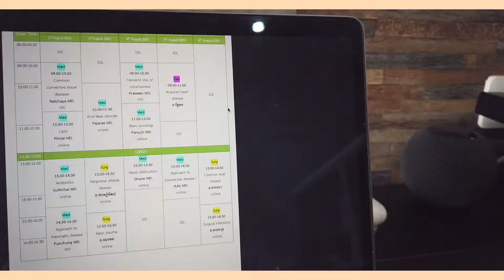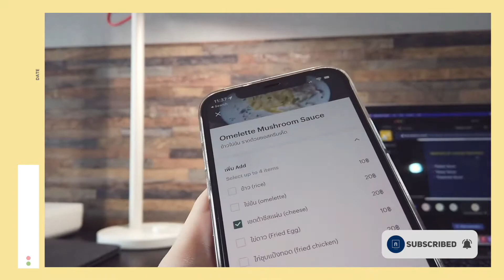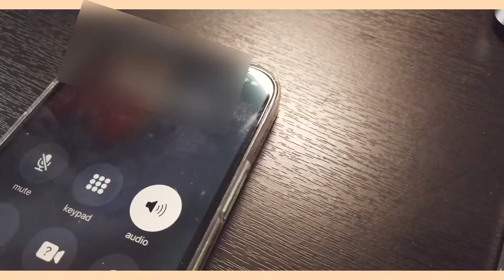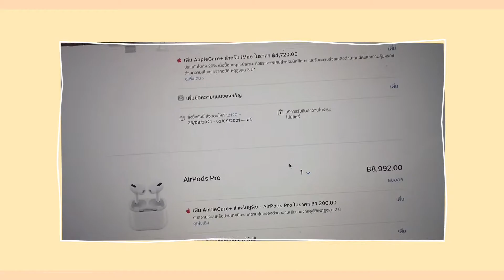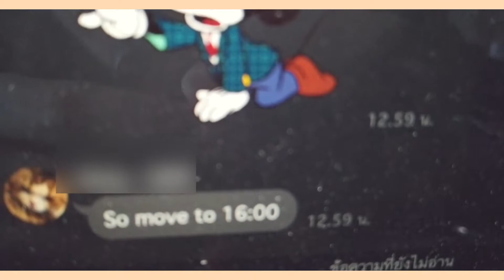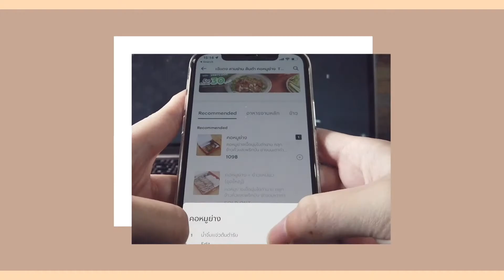vlog ☕️ | เรียนออนไลน์ , สั่ง iMac M1, ทำ Note เตรียมสอบ, ขับรถกลับบ้าน | papapalmlee 🃏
my first aesthetic vlog 🌄 , full-day study online at the apartment, making notes for the national license exam with several exciting activities. ordering new 2021 iMac M1, visiting family at home. Stay safe everyone

📹 Video editor
- Final cut pro
- VLLO

💻 Production
- Macbook Pro 13' Intel